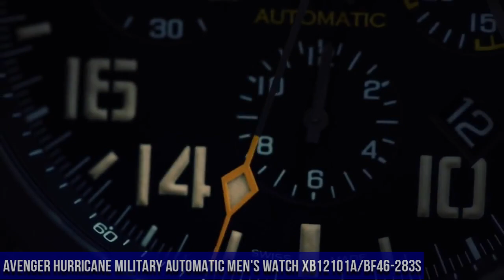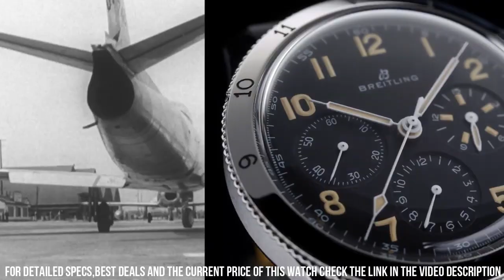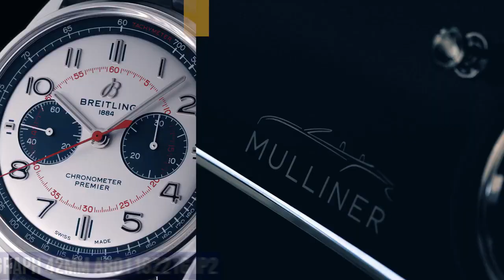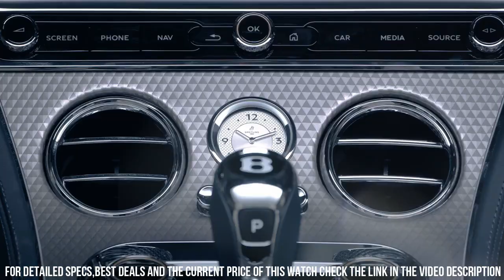Top 6 Best New Breitling Watches For Men To Buy In 2022!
Hello Friends If you are looking for the Top 6 Best New Breitling Watches For Men To Buy In 2022.You are in the right place.

Amazon Product Buying Links:

10.Breitling NAVITIMER AUTOMATIC 41 Stainless Steel & 18k Red Gold U17326211G1U1

US Amazon
UK Amazon
09. Breitling Navitimer 1884 A2135024/BE62-443A

US Amazon
08.Breitling Avenger II Seawolf Yellow Dial Men's Watch A1733110/I519-152S

US Amazon
UK Amazon
07.Breitling Navitimer B03 Chronograph Rattrapante Rose Gold Watch RB0311E61F1P1

06.Breitling Avenger Hurricane Military Automatic Men's Watch XB12101A/BF46-283S

05.Breitling TOP TIME SHELBY COBRA Stainless Steel Blue A41315A71C1X2
04.Breitling Chronomat Red Arrows Limited Edition
Ref. AB01347A1C1A1

03.Breitling PREMIER B09 CHRONOGRAPH 40 AB0930D31L1P1

02.Breitling AVI Ref. 765 1953 RE-EDITION

01.Breitling Premier B01 Chronograph 42mm AB0118221G1P2